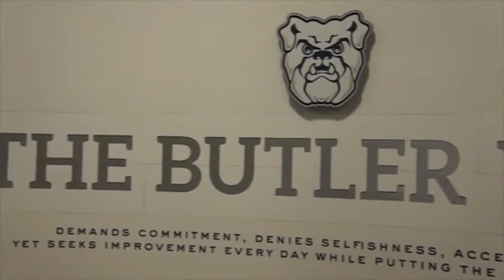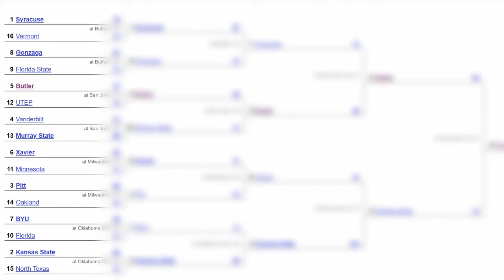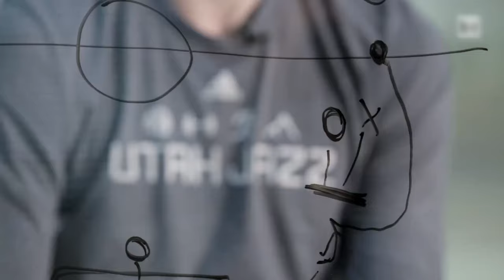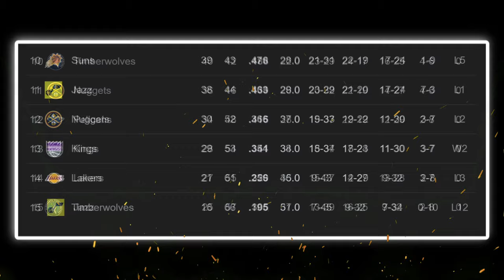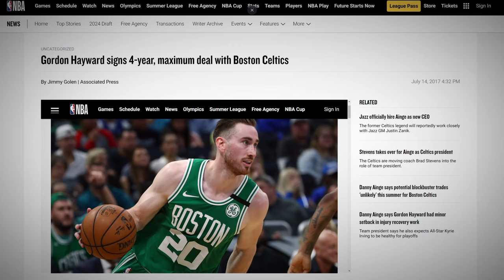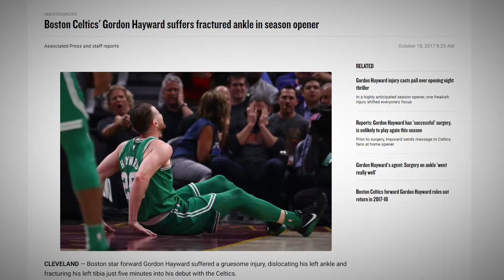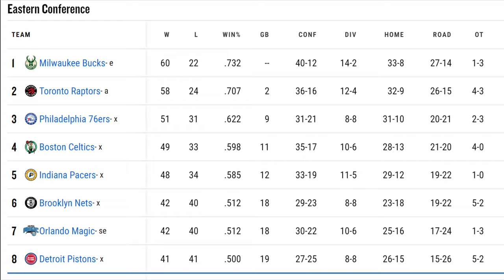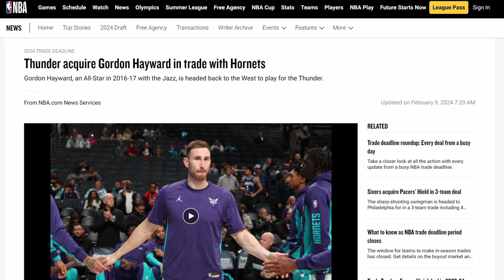The Injury That RUINED Gordon Hayward's Career...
Gordon Hayward was once a rising star in the NBA world. He had just come off an his first year as an all-star, and signed a max contract with the Boston Celtics. Hayward and his team were bound for the playoffs, and maybe a shot at the championship, but on the very first game of the season.

Disaster Struck.